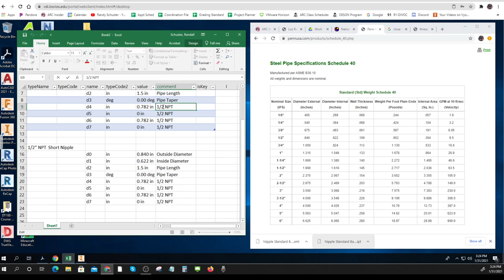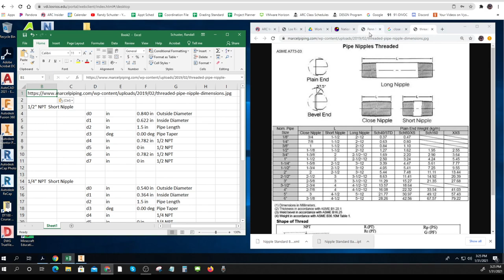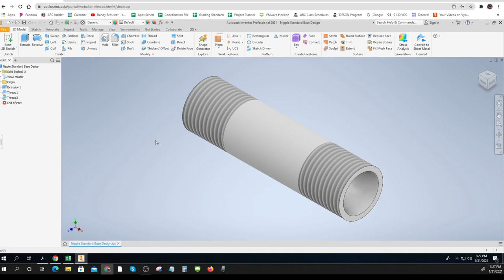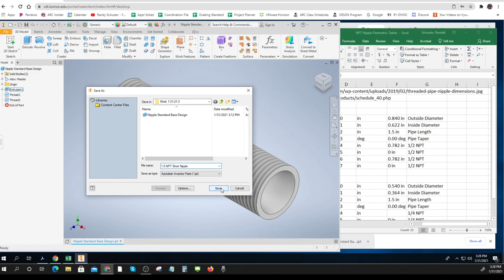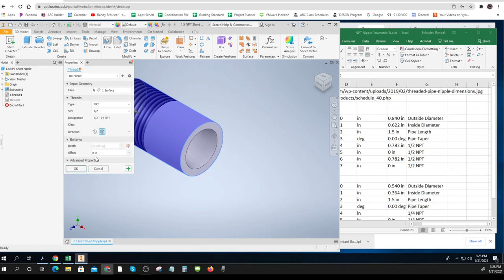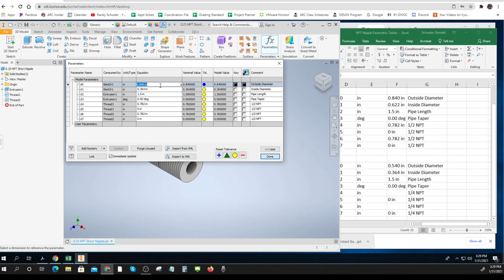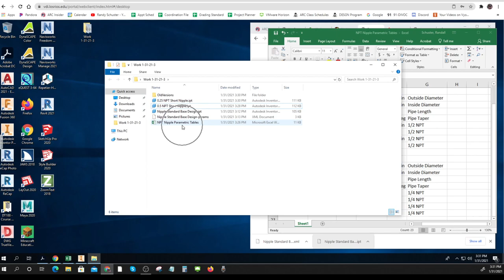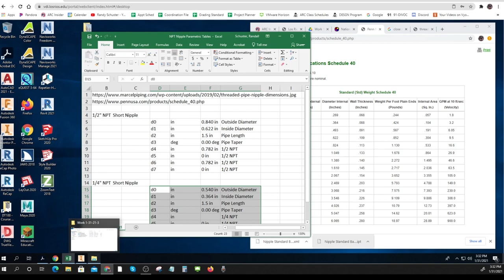330 Tutorial Example Pipe Nipple Short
330 Tutorial Example   Pipe Nipple   Short
Base Nipple Design
1/2 NPT Short Nipple
1/4 NPT Short Nipple
XML Parametric Table
Excel Parametric Table